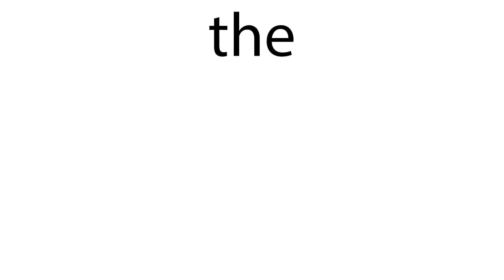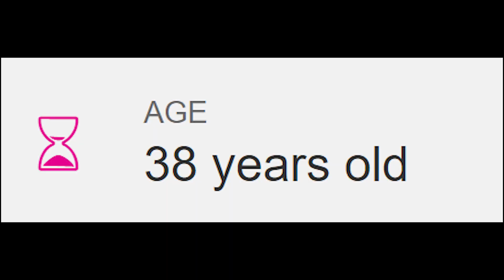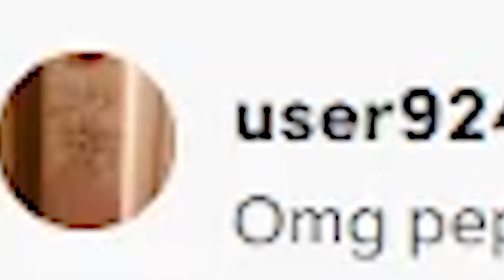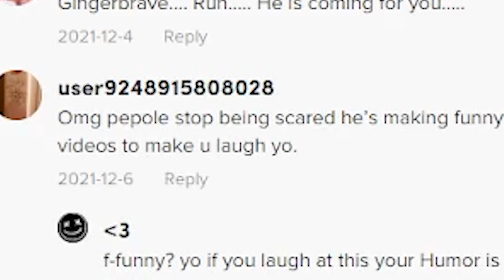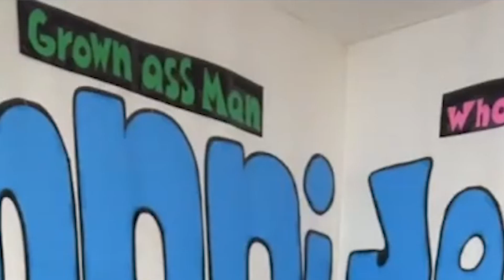The Nastiest TikToker Alive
The Nastiest Man On TikTok

Today, I talk about the tiktoker known as "johnniriddlin2.0" who is a crazy tiktoker who I think is the nastiest man on tiktok who actually thinks hes pikachu. This guy makes tiktoks where he dresses up as popular video game/movie characters and makes videos commonly to the popular tiktok sound "puddi puddi" and these tiktoks are nothing short of weird